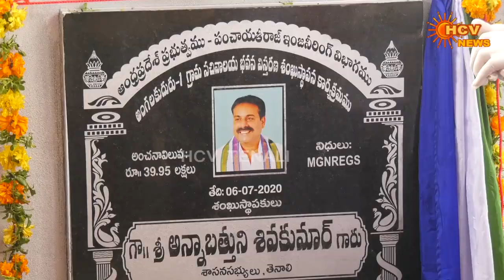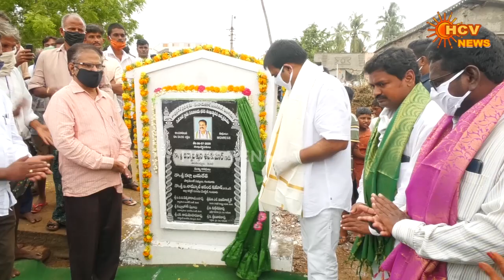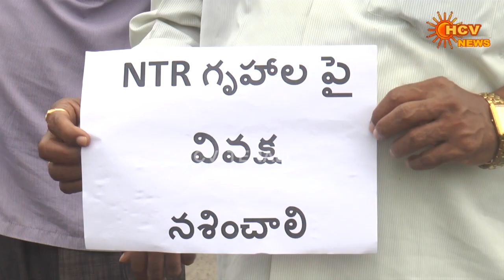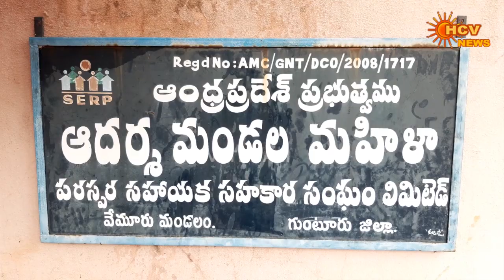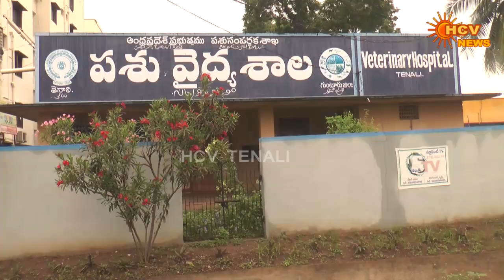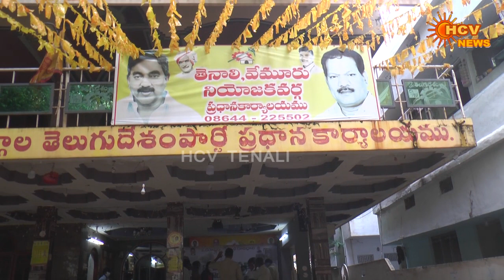TENALI HCV NEWS 06-07-2020